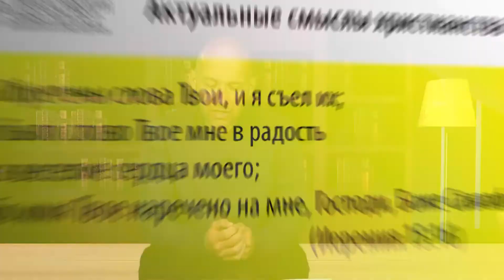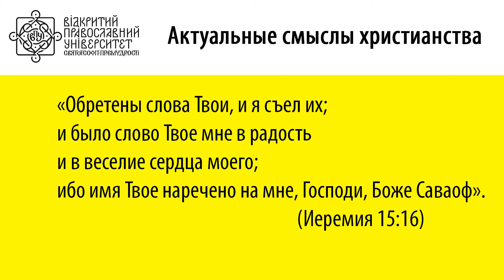В.Горшков. Актуальные смыслы христианства 6-3. Литургия, её части. Как быть её участником?